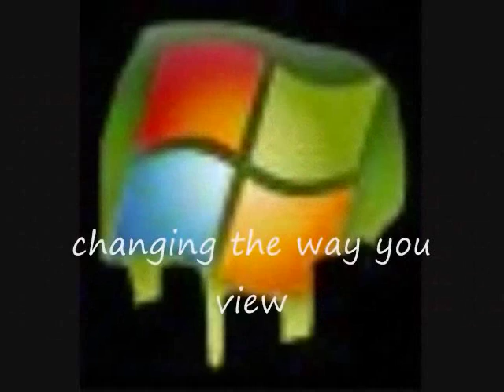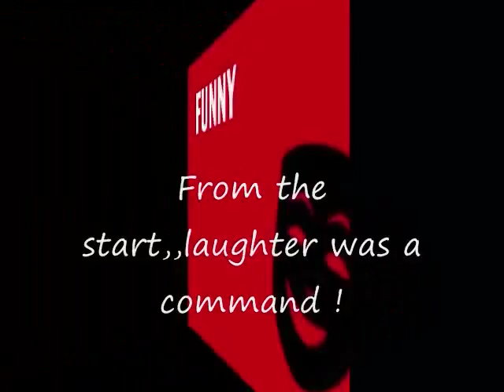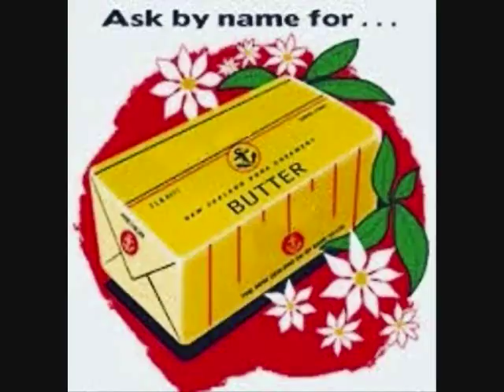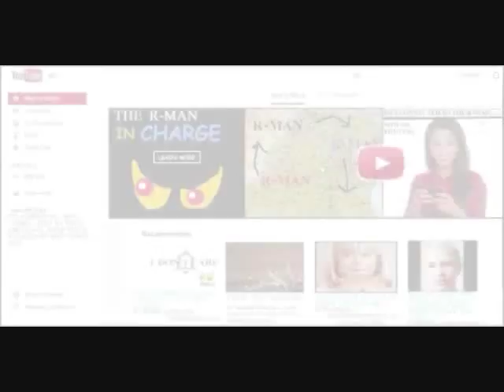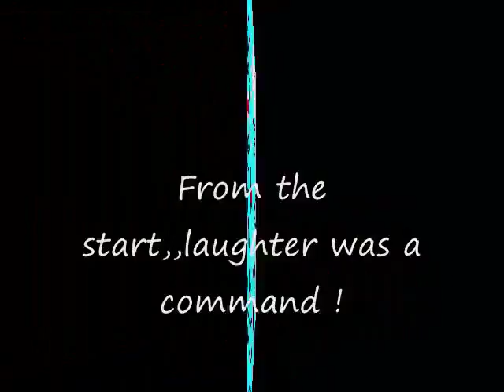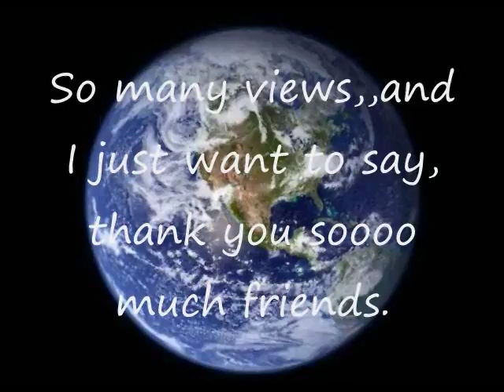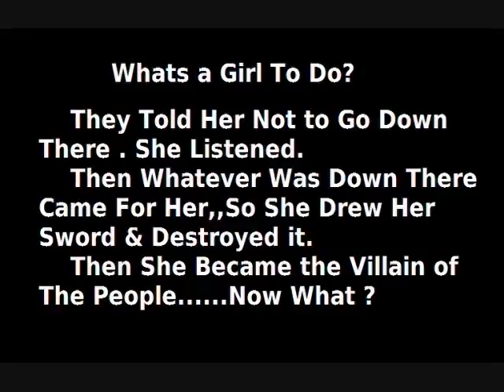Sci Fi Fish show Co Documentary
inspect